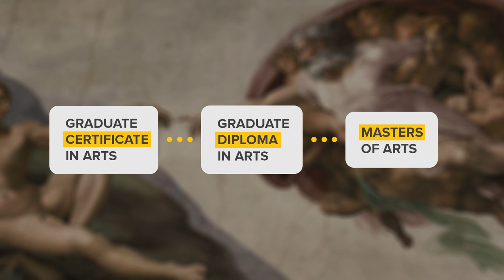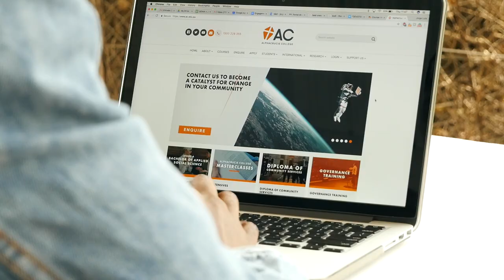Study Arts and Humanities at AC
Alphacrucis College is a multidisciplinary Christian college shaping and forming students to make an impact in the worlds of Business, Counselling, Education, Ministry, Music and beyond.